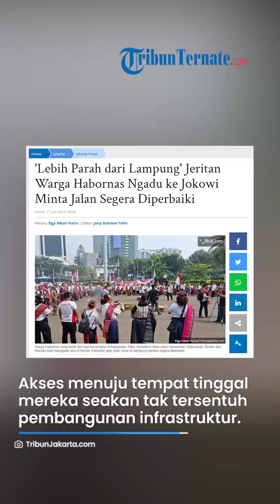Jeritan Warga Habornas Mengadu ke Jokowi Meminta Jalan Segera Diperbaiki 'Lebih Parah dari Lampung'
TRIBUN-VIDEO.COM - Mengenakan ulos dan ikat kepala khas suku Batak, puluhan orang berdiri melingkar di silang Monas tepatnya yang mengarah ke Patung Kuda, Jalan Medan Merdeka, Jakarta Pusat.

Puluhan orang itu berdiri sambil memegang spanduk bertuliskan jerit hati mereka selama ini yang sudah lelah dengan buruknya infrastruktur di tempat tinggalnya.

Ada foto-foto mengenai parahnya akses menuju tempat tinggal mereka yang seakan tak tersentuh pembangunan infrastruktur.

Bahkan, ada spanduk peringatan keras bahwa mereka menolak menggunakan hak suaranya pada pemilu jika jalanan tak juga diperbaiki.

"Aksi Damai Fopermas Habornas," tulis spanduk yang dipegang salah satu peserta.

Habornas sendiri merupakan gabungan dari tiga Kecamatan di Kabupaten Toba, Sumatera Utara yakni Kecamatan Habinsaran, Borbor dan Nassau.

Di tengah lingkaran orang-orang itu, diletakan berbagai kekayaan alam khas wilayah Habornas.

Ada kemenyan yang sengaja dibakar hingga mengeluarkan aroma khasnya, andaliman, jeruk hingga biji kopi.

Sambil massa terus berdiri, satu per satu perwakilan naik ke atas mobil komando yang terparkir di area itu untuk menyuarakan tuntutan mereka.

Untuk mendinginkan suasana, sesekali orasi itu berganti dengan selingan lagu khas suku Batak. Hal itu membuat peserta aksi ikut bernyanyi bahkan bergoyang khas tarian Batak.

Ketum Forpemas Habornas, Parasman Pasaribu, mengatakan, sengaja pihaknya menggelar aksi di Monas untuk mengadu kepada Presiden Joko Widodo mengenai buruknya jalan di kampung mereka.

Dengan menggelar aksi di pusat pemerintahan, ia berharap keluhannya selama ini dapat segera didengar.

"Kami mau mengadu kepada Pak Jokowi karena jalan provinsi dan jalan kabupaten di Kecamatan Habinsaran, Kecamatan Borbor dan Kecamatan Nassau sudah puluhan tahun dibiarkan rusak parah dan hancur lebur," kata Parasman, Kamis (27/7/2023).

Halaman selanjutnya
Halaman123

Artikel ini telah tayang di TribunJakarta.com dengan judul 'Lebih Parah dari Lampung' Jeritan Warga Habornas Ngadu ke Jokowi Minta Jalan Segera Diperbaiki,

Penulis: Elga Hikari Putra
Editor: Jaisy Rahman Tohir
VP : Dandi Bahtiar